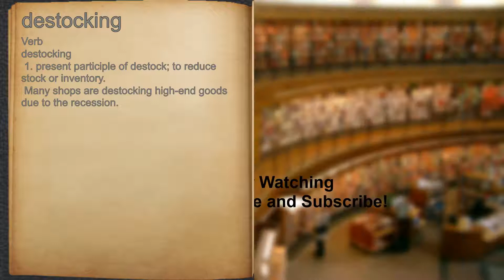What does destocking mean?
A spoken definition of destocking.

Intro Sound:
Typewriter - Tamskp